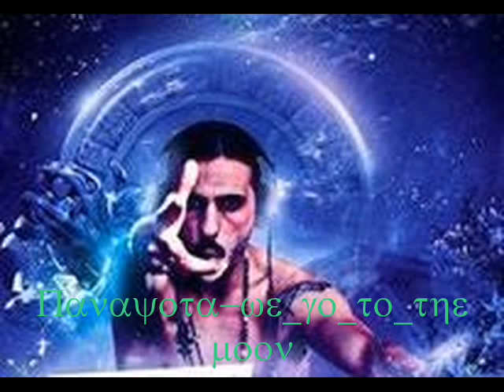Panayota-we_go_to_the moon